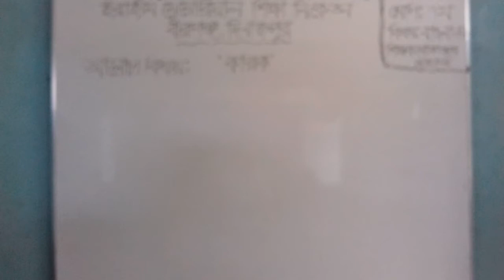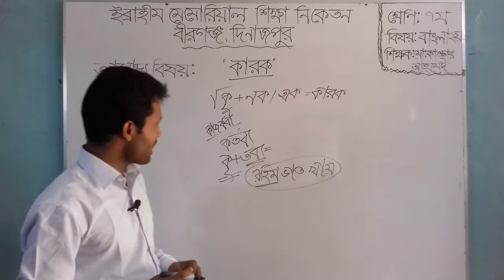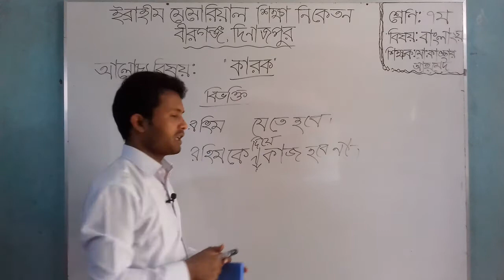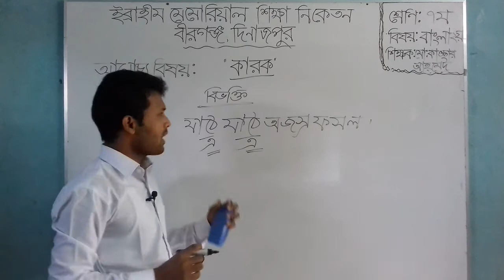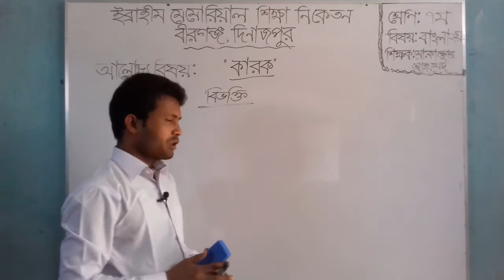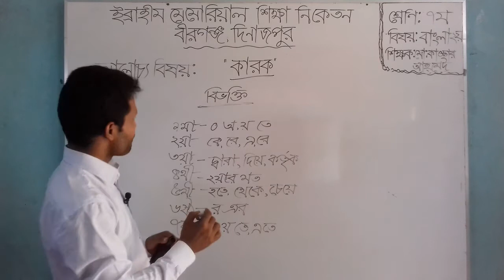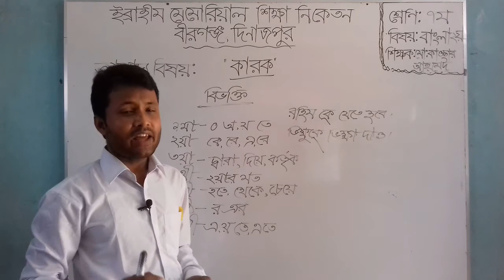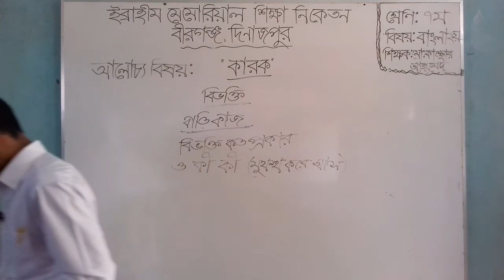শিক্ষক : মো. কাওছার আহমেদ, শ্রেণি : সপ্তম, বিষয় : বাংলা ২য়, আলোচ্য বিষয় : ”কারক”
শিক্ষক : মো. কাওছার আহমেদ
শ্রেণি : সপ্তম
বিষয় : বাংলা ২য়
আলোচ্য বিষয় : ”কারক”